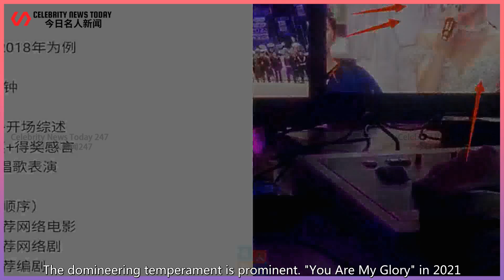The latest Reuters of the annual online audio-visual festival: Xiao Zhan's full body photo has ...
Celebrity News Today 247 2022/01/27 : The latest Reuters of the annual online audio-visual festival: Xiao Zhan's full body photo has a high heel, and Di Ali Gerba's face is fat ...
 During this time, everyone is busy preparing for the new year.  And the stars also have to serve Ne